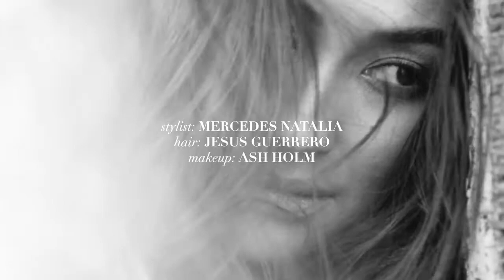BCBGMAXAZRIA Guide: Flaunt x BCBGMAXAZRIA x Shay Mitchell: The Elemental Issue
BCBGMAXAZRIA is the premier lifestyle collection celebrating 25 years of dressing dynamic women. Fusing creativity, accessibility, desirability, and wearability, BCBGMAXAZRIA occupies a unique position in the American fashion marketplace, offering sophisticated, confident designs that take consumers from work to the weekend in style.

Also Watch:
BCBGMAXAZRIA Guide: BCBGMAXAZRIA SS19 Campaign Ft. Rosie Huntington-Whiteley, Kate Young & Zoey Grossman

BCBGMAXAZRIA Guide: BCBGMAXAZRIA BEYOUROWNMUSE FW19 Campaign Ft. Adriana Lima

BCBGMAXAZRIA Guide: Q&A Daughters Ft. Adriana Lima | BCBGMAXAZRIA BEYOUROWNMUSE FW19